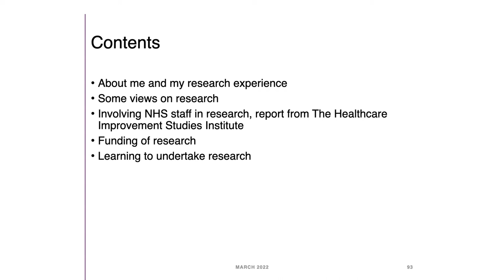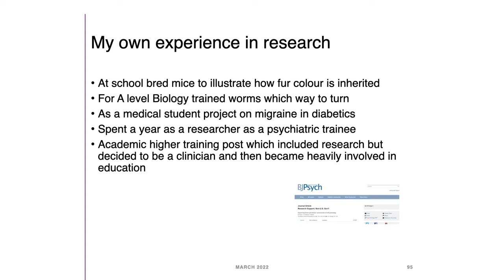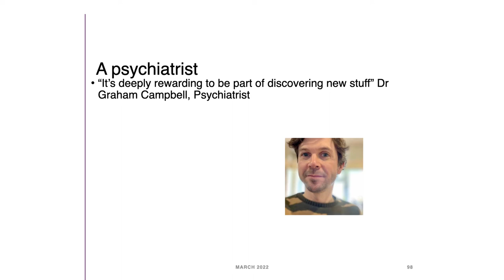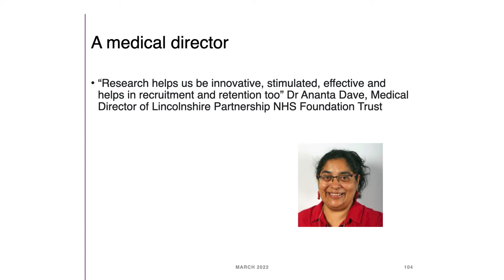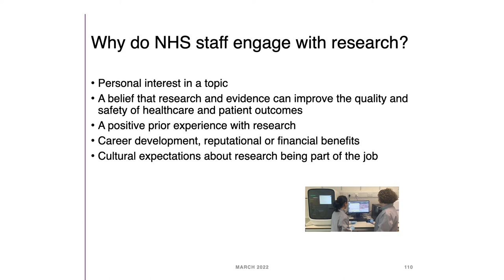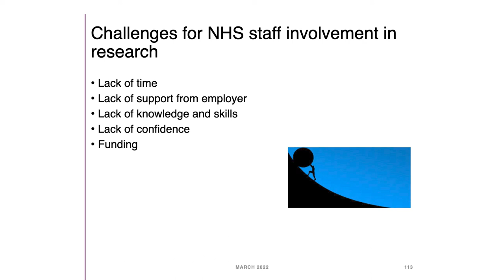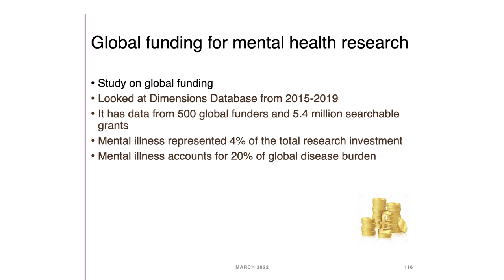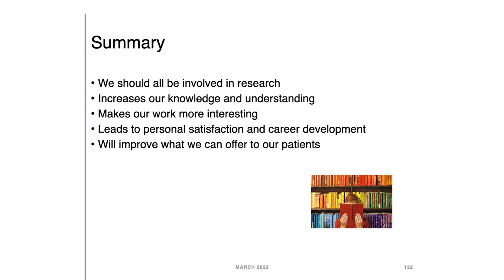Research Forum 2022 by Wendy Burn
'Why Mental Health staff should get involved in research' presented by Wendy Burn, LYPFT.